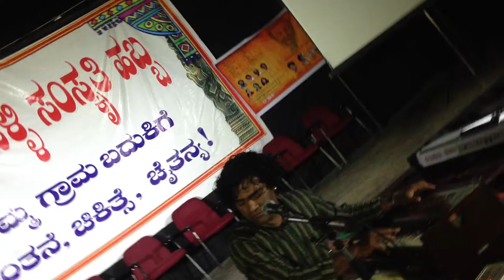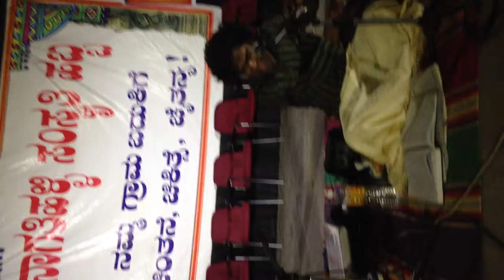ಸೋರುತಿಹುದು ಮನೆಯ ಮಾಳಿಗೆ - Song by Ramachandra Hadapad